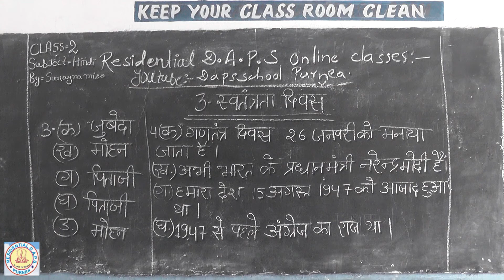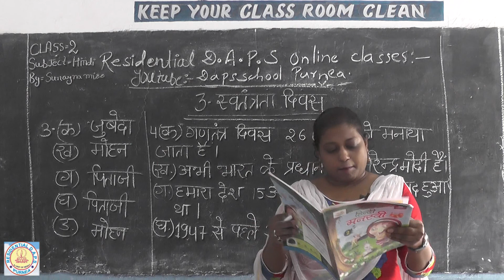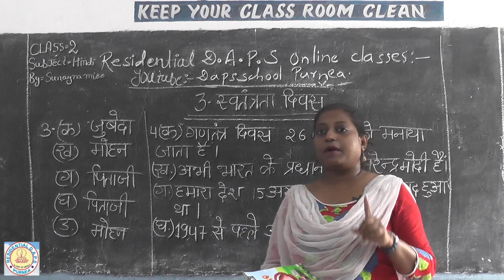Class 2 nd # Hindi # Lesson-3 Swatantra Diwas Part- 3